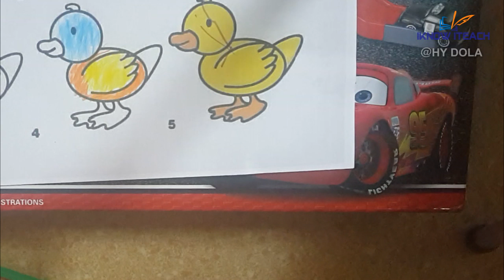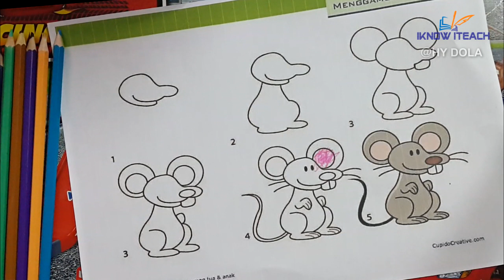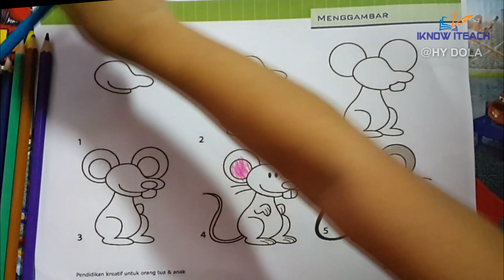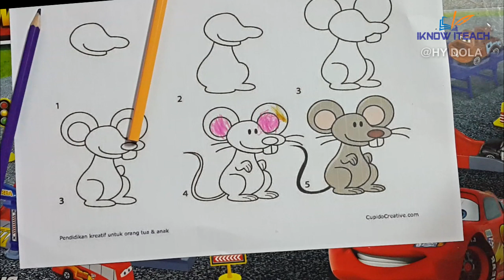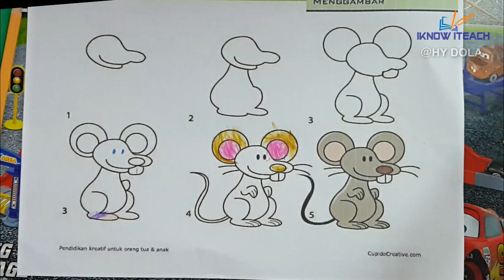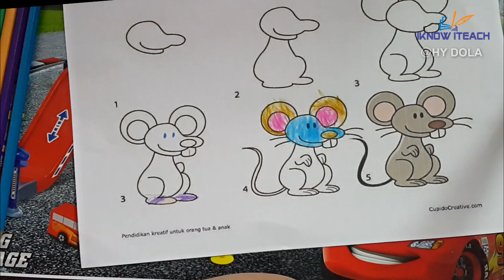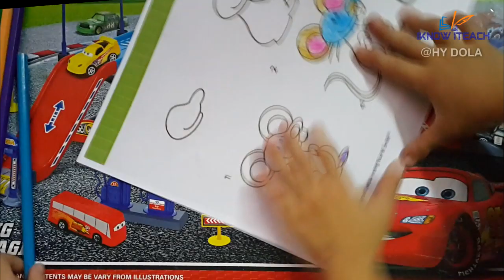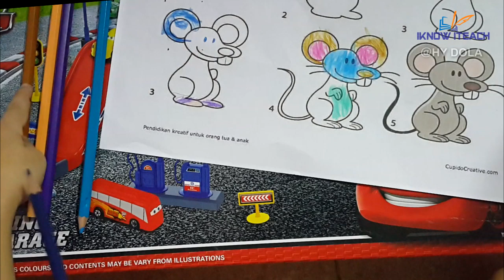Coloring by Kids with Animals Color Toy Drawing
Coloring by Kids with Animals Toy Drawing